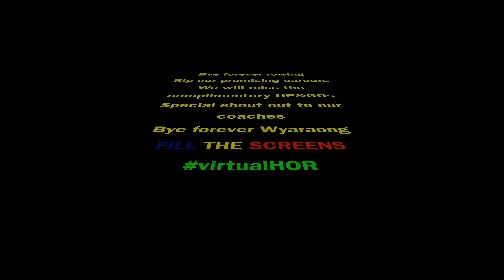St Hilda's First IV 2020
Some crews have felt somewhat disadvantaged by COVID, but 4 week seasons are what we're used too...  - yes I spelt senior wrong, I was in a rush.

Songs for copyright reasons:
Money - cardi B
Changes (Danny T remix)
Eat Sleep Rave Repeat (feat. Beardyman) [Calvin Harris Remix]
The Renegade (Special Request Remix)
Ensemble Vicetone
Step Back (feat. Kris Kiss)